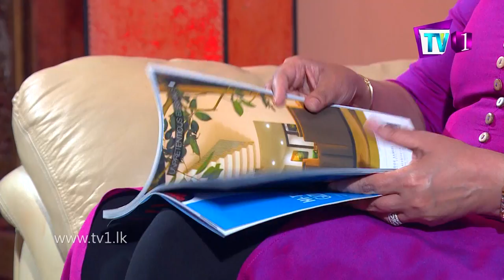Business Bureau | Talk With Boss | Chandani Bandara | 14-01-2018